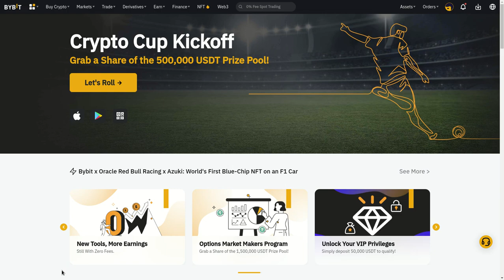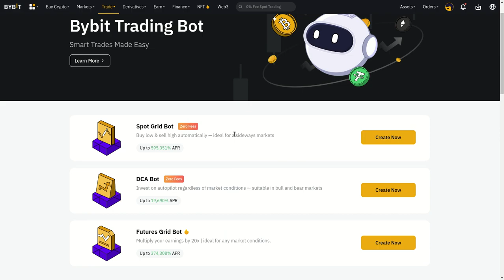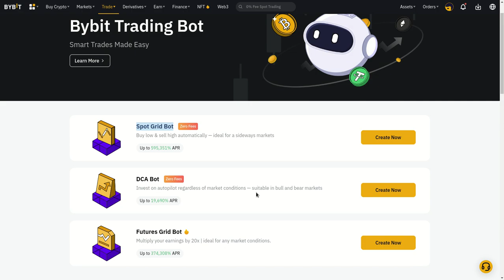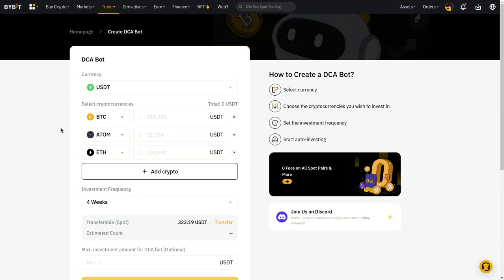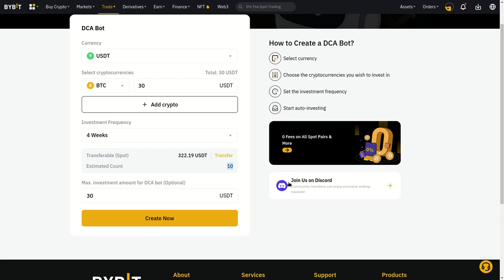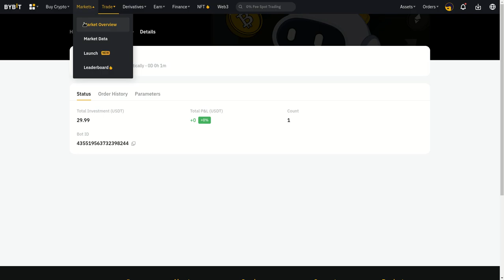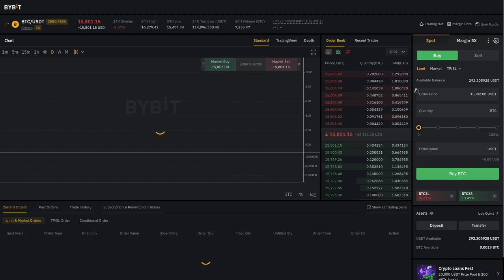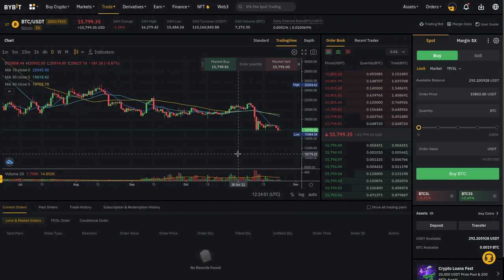𝗕𝗬𝗕𝗜𝗧 𝗘𝗫𝗖𝗛𝗔𝗡𝗚𝗘 𝗕𝗢𝗧 𝗗𝗖𝗔 , 𝗜𝗠𝗣𝗘𝗥𝗗𝗜𝗕𝗟𝗘!!!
Hola a tod@s, Bienvenidos a su canal 𝘾𝙧𝙮𝙥𝙩𝙤𝙣𝙤𝙢𝙮,  en esta entrega les comparto el uso del BOT DCA de 𝗕𝗬𝗕𝗜𝗧 , el cual esta genial para poder programarlo y aprovechar la emininte caida del precio del BTC y poder comprar fracciones de BTC a los mejores precios promedio del mercado.
Y obten recompensas sorpresa, solo validas para miembros del canal que se registren con este enlace.

◢ Atn. 𝖢𝗋𝗒𝗉𝗍𝗈𝗇𝗈𝗆𝗒